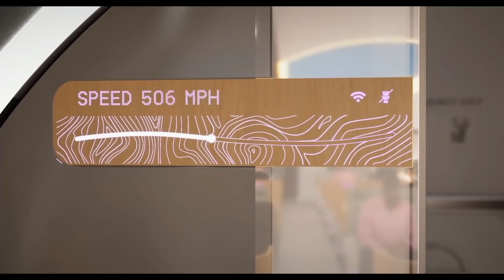Josh Giegel, Co-Founder & Chief Technology Officer, Virgin Hyperloop- The Future of Transport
In conversation: Josh Giegel, Co-Founder & Chief Technology Officer, Virgin Hyperloop.

Moderator: Omar Butti, Presenter

Brief: An open discussion with the Founder & Chief Technology Officer of Virgin Hyperloop on what it is like to be the first human passenger to ride the Hyperloop and how to bring radical technologies to market.